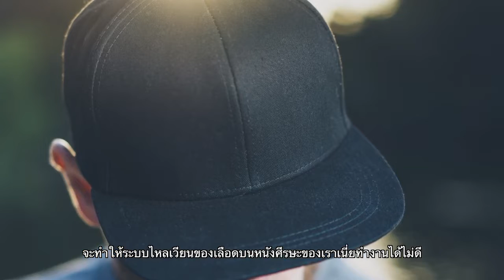Science Around Us SS2 EP 16 Part 1 สร้างอิฐจากเศษขยะพลาสติก